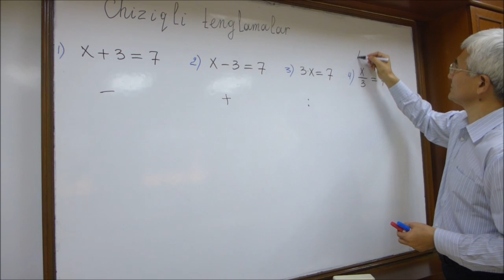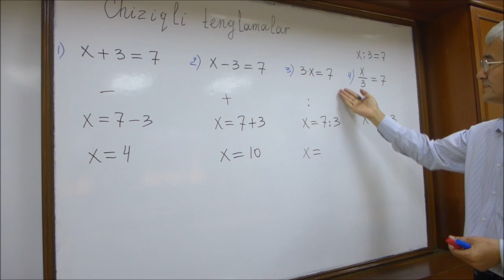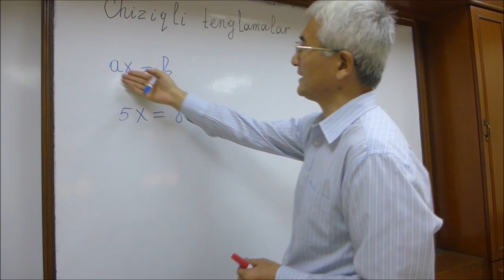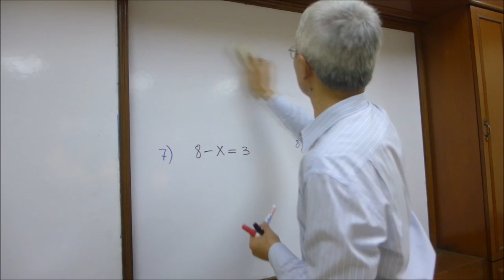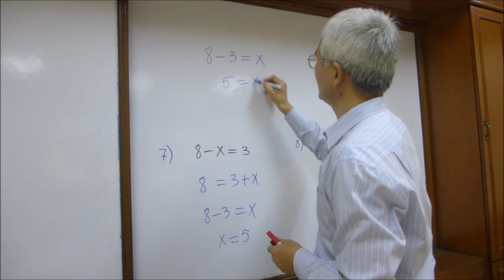01 Chiziqli tenglamalar